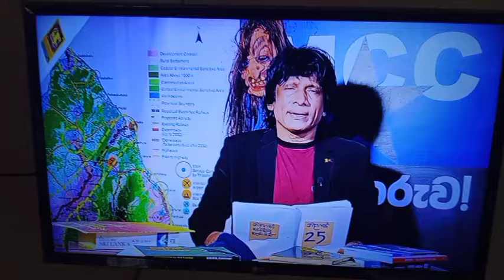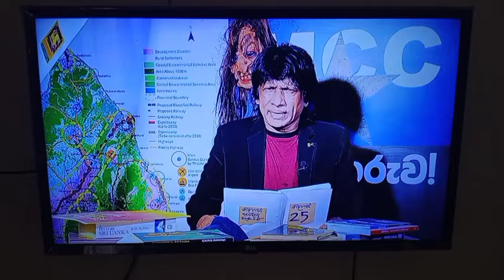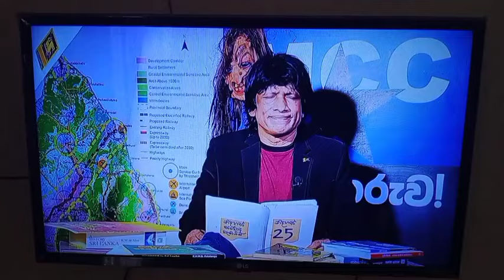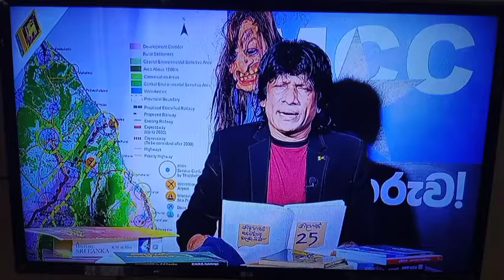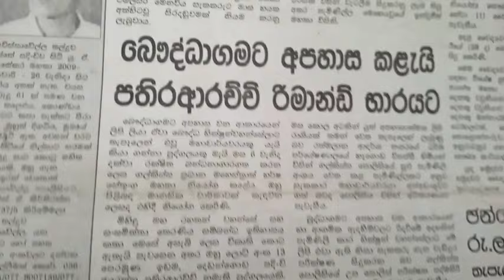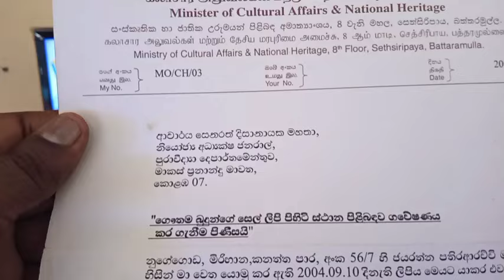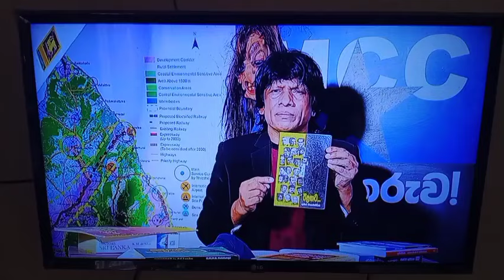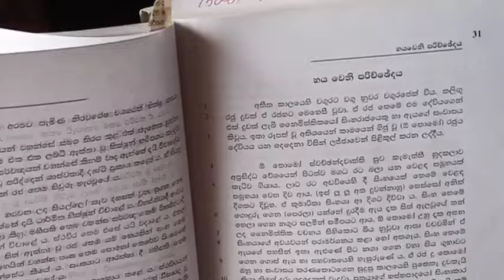සම්බුද්ධ ශාසනයට සිදුවන්නේ කුමක්ද?..... meewanapalane ravana chapa නිදහස buddha karma 63-15